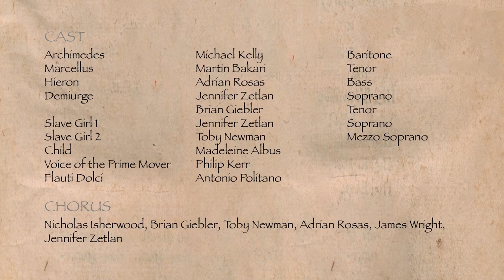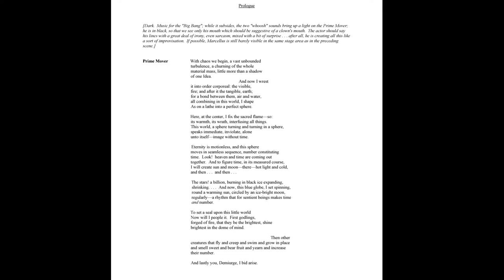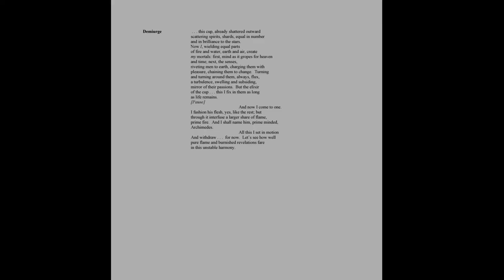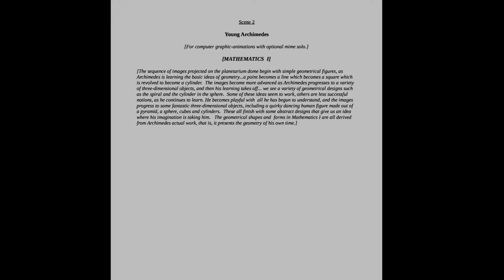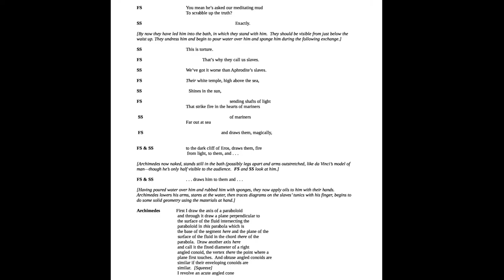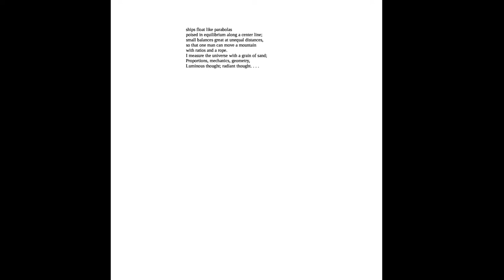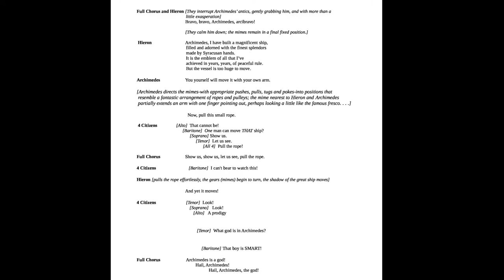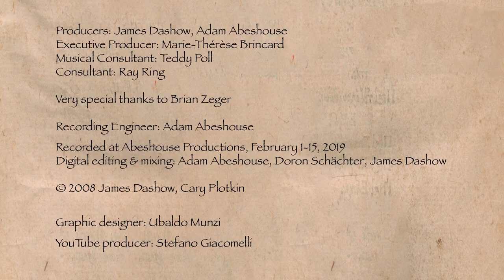James Dashow: A Planetarium Opera: Archimedes Act 1. Binaural audio with libretto. 1/3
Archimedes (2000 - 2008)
Libretto by Cary Plotkin with Ted Weiss
Based on a concept by James Dashow

CAST
Archimedes: Michael Kelly, Baritone
Marcellus: Martin Bakari, Tenor
Hieron: Adrian Rosas, Bass

Demiurge: Jennifer Zetlan, Soprano; Brian Giebler, Tenor
Slave Girl 1: Jennifer Zetlan, Soprano

Slave Girl 2: Toby Newman, Mezzo Soprano
Child: Madeleine Albus
Voice of the Prime Mover: Philip Kerr

Flauti dolci: Antonio Politano

CHORUS

Nicholas Isherwood, Brian Giebler, Toby Newman,
Adrian Rosas, James Wright, Jennifer Zetlan

From Mantua and Bayreuth to warehouses and wilderness, opera composers have often created dramas for particular kinds of spaces. Now add planetariums to the list. That hemispherical stage of scientific wonderment is the perfect venue for James Dashow’s monumental opera, Archimedes.

After witnessing some epic laser and electronic music shows that took place in science museum theaters, Dashow – a distinguished electronic music pioneer – decided this venue would be perfect for bringing the Ancient Greek mathematician’s story to life. It was only later that he learned Archimedes had in fact invented the first planetarium (a mechanism that demonstrated the planets rotating around the Earth). The omen was good, and he dedicated the next nine years to the immersive multimedia project for live voices, pre-recorded instruments, and electronic sounds, heard on this release for the first time.

“The opera utilizes always the full surround effect, even when visually the live singers are in the usual positions of traditional theatre, in front of or in the middle of the audience, fixed on a stage. The music keeps the sense of the audience being in the midst of the action, not as outside observers. The synchronization of musical phrases, rhythms, harmonies, textures with their movements around the planetarium (the spatialization) adds a whole new expressive dimension to the musical experience.  There is something about experiencing musical events in space, not just in a line across a stage, that is quite moving for the human sensibility.

For the recording, Brian Zeger of Juilliard brought together some of the finest freelance opera singers in New York, including Michael Kelly as Archimedes, Martin Bakari as Marcellus, and Adrian Rosas as Hieron. Jennifer Zetlan’s super high (beyond the Queen of the Night) pitches in the surrealistic Demiurge were other-worldly, Brian Giebler’s high and medium tenor blending splendidly with her. Recorder virtuoso Antonio Politano contributed many extraordinary multiphonic sounds to the score and eleven year old Madeleine Albus convincingly played the role of Child. The narrative is set in motion by noted Shakesperian actor, Philip Kerr, beginning the poetic, witty and dramatic libretto by Cary Plotkin with Ted Weiss.

Any opera worth its salt has hidden structural elements that underpin the drama. Here, Archimedes is generally characterized by guitar sounds of different kinds. His growth and maturation are matched by the gradual timbral change of the different guitars over time. Marcellus is characterized by a chamber group that grows over the course of the piece, from just four instruments at the start to a small chamber orchestra, mainly featuring harp, viola, alto flute and flugelhorn. When Marcellus and Archimedes meet in Act III the music is an interplay between these two ensembles.

A pioneer in the field of computer music, James Dashow was one of the founders of the Centro di Sonologia Computazionale at the University of Padova, where he composed the first works of computer music in Italy; he has taught at MIT, Princeton University, the Centro para la Difusion di Musica Contemporanea in Madrid and the Musica Viva Festival in Lisbon. In 2000, he was awarded the prestigious Prix Magistere at the 30th Festival International de Musique et d’Art Sonore Electroacoustiques in Bourges. In 2011, Dashow was presented with the distinguished career award “Il CEMAT per la Musica” from the Federazione CEMAT (Roma) for his outstanding contributions to electronic music.

 Dashow served as the first vice-president of the International Computer Music Association. He has written theoretical and analytical articles for Perspectives of New Music, the Computer Music Journal, La Musica, and Interface, and is the author of the MUSIC30 language for digital sound synthesis.

He makes his home in the Sabine Hills north of Rome.